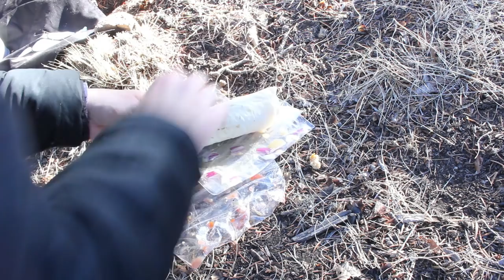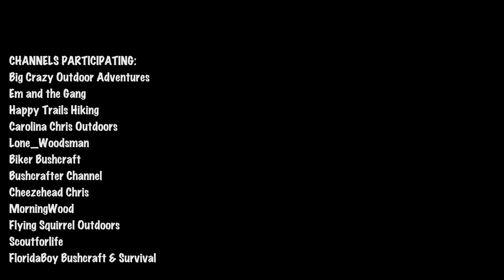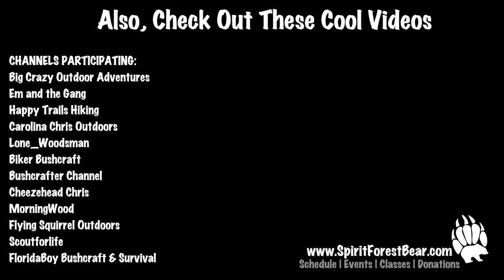Canteen Cup Tuesday :: Breakfast Burritos - Camp Cooking Ideas - Season 2 -Ep#15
I collected a group of us to collaborate and create Canteen Cup Tuesday videos. There have been many Canteen Cup Tuesday videos by many great outdoor channels. This was an opportunity for us all create a video and share our respective channels that wanted to participate in this event as a collective.

HISTORY OF CANTEEN CUPS PER WIKIPEDIA: "To complement the mess kit, soldiers used a stamped cup especially molded to fit over the bottom of the U.S. Army's standard one-quart (950 ml) canteen. This cup could be used as a boiling vessel, when boiling water for coffee, or for heating or reconstituting soup and other foods. During World War II, units preparing heated combat rations in the Meat Can Body or canteen cup mainly used locally procured combustible materials or Sterno fuel units of jellied alcohol. The latter could be stored within an issued folding stove for deployment when heating food, soup, or coffee in the field. After World War II, a specially-designed Esbit stove was issued to fit over the cup-and-canteen unit, similar to designs used in other armies."

ADDRESS:
Spirit Forest